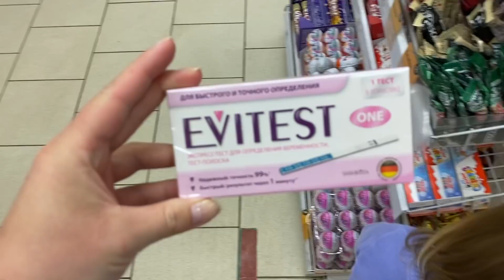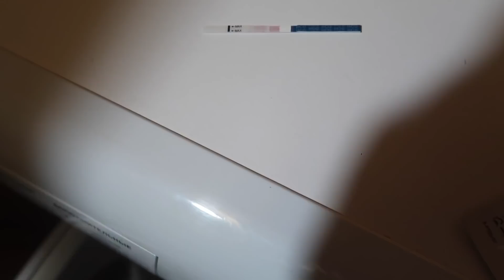влог: ДЕЛАЮ ТЕСТ НА БЕРЕМЕННОСТЬ! ЕСТЬ ПОДОЗРЕНИЯ ...